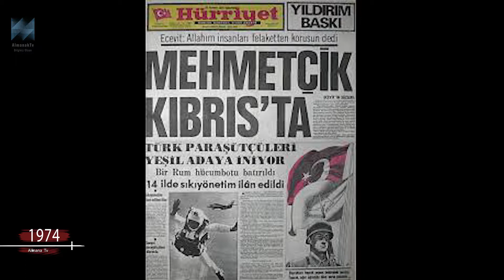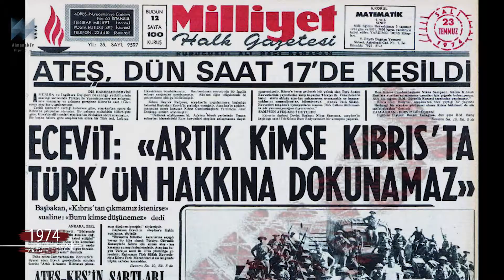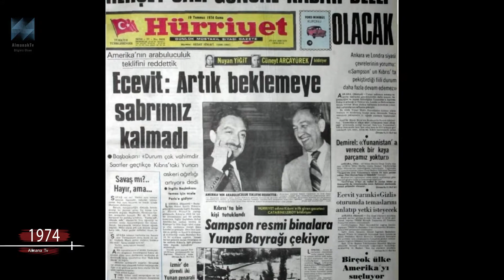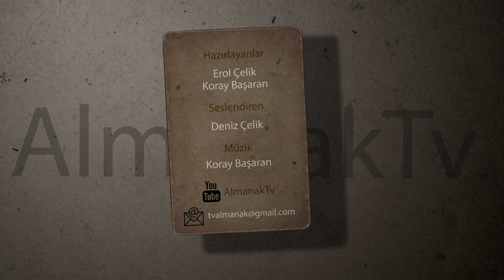Almanak 1974 – 1974 yılında neler oldu?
5 Ocak 1974  : Peru'nun başkenti Lima'da oluşan depremde 6 kişi öldü ve yüzlerce ev hasar gördü.6 Ocak, 1974 : Türk Hava Yolları'nın Van adlı yolcu uçağı İzmir Cumaovası Havaalanı'nda pistin100 metre uzağında yere çakıldı; 63 kişi öldü 1 Subat, 1974 : São Paulo'da (Brezilya) 25 katlı bir işyerinde yangın çıktı: 189 kişi öldü, 293 kişi yaralandı.
2 Subat, 1974 : F-16 Savaşan Şahin'ler ABD'de ilk uçuşunu yaptı.
7 Subat, 7 : Grenada, İngiltere'den bağımsızlığını kazandı.
8 Subat, 8 : Amerikan uzay istasyonu Skylab uzayda 84 gün geçirdikten sonra dünyaya döndü
18 Subat, 18 : Kiss müzik grubu kendi adlarını taşıyan ilk albümlerini yayımladılar
3 Mart 1974 : Türk Hava Yolları'nın DC-10 tipi Ankara yolcu uçağı, arka bagaj kapısının kopması sonucu Paris'te Orly Havaalanı yakınlarında ormana düştü O güne kadar dünya sivil havacılık tarihinde gerçekleşen en büyük kazada 346 yolcu ve mürettabat öldü Uçağın yapımcısı Amerikan Douglas firması hatayı kabul ederek, tüm DC-10 tipi uçaklarını kontrole aldı.
18 Mart 1974 : Pakistan'ın devrik başkanı Zülfikar Ali Bhutto, muhaliflerinden birine suikast düzenlettiği gerekçesiyle ölüm cezasına çarptırıldı.
12 Mayis 1974 : Erzurum'un Oltu ilçesinde bir linyit ocağında grizu patlaması oldu; 10 işçi öldü.
15 Mayis, 15 : Cumhurbaşkanı Fahri Korutürk Gazeteci Hasan Tahsin adına İzmir Konak Meydanı'na dikilen İlk Kurşun Anıtını açtı.
24 Mayis 1974 : Duke Ellington, Caz efsanesi (d. 1899)
5 Temmuz 1974 : Bakanlar Kurulu Türkiye'de haşhaş ekimi yasağını kaldırdı. 7 ilde haşhaş ekimi yapılabilecek. Karar Amerika Birleşik Devletleri'nin tepkisine yol açtı. Başbakan Bülent Ecevit "Nerede ne ekeceğimize kimse karışamaz" dedi.
16 Temmuz 1974 : Türkiye, Kıbrıs'taki darbeye karşılık, İngiltere'ye iki garantör devlet olarak Kıbrıs'a müdahale önerdi. Londra'ya giden Başbakan Bülent Ecevit'in, İngiltere Başbakanı Wilson'a yaptığı öneri, kabul görmedi. Cumhurbaşkanı Fahri Korutürk, Meclisi olağanüstü toplantıya çağırdı.
17 Temmuz 1974 : Bülent Ecevit, İngiltere'ye gitti. İngiltere Başbakanı Wilson'a ortak müdahale teklifinde bulundu ve İngiliz üslerinden TSK'nın yararlanabilmesi isteğini sundu. Wilson bunları reddetti.
18 Temmuz 1974 : ABD Dışişleri Bakanı Henry Kissinger’in yardımcısı Sisco Londra'ya gelerek Bülent Ecevit ile görüştü. Müdahaleden vazgeçmesi için Ecevit’in şartlarını öğrendi ve bunları Yunanlılar ile görüşmek üzere Atina’ya hareket etti.
18 Temmuz 1974 : Kıbrıs'ta Türkiye ve Rum kesimlerini ayıran Yeşil Hat'ta hava gerginleşti. TBMM, olağanüstü toplantısında, Kıbrıs'ta darbeyle ortaya çıkan durumu görüştü. ABD Dışişleri Bakanı Henry Kissinger'in özel temsilcisi Joseph Sisco Ankara'ya geldi. Sisco'nun Atina nezdindeki girişimlerinden sonuç alınamayacağı anlaşıldı. Bunun üzerine Türk Deniz Kuvvetleri'ne ait bir filo, 19 Temmuz'da çıkarma gemileriyle Akdeniz'e açıldı.
19 Temmuz 1974 : Türk Deniz Kuvvetleri'ne ait bir filo, çıkarma gemileriyle Akdeniz'e açıldı. Bu arada Yunan Cuntası, Bülent Ecevit'in tüm önerilerini reddetti.
20 Temmuz 1974 : ''Kıbrıs Barış Harekatı'' başladı. Türk Silahlı Kuvvetleri'ne bağlı hava, deniz ve kara birlikleri, Kıbrıs'a indirme ve çıkarma yaptı, belirli hedeflere doğru ilerledi. Girne'den Lefkoşa'ya kadar uzanan yolu tamamen kontrol altına aldı. Rum ulusal muhafızlarının Lefkoşa'daki üsleri bombalandı. Türk birlikleri Yeşil Hat'a dayandı.
20 Temmuz 1974 : Kıbrıs Barış Harekatı: Türk Silahlı Kuvvetleri'nin Garanti Anlaşması'nın III. maddesine istinaden gerçekleştirdiği askerî harekâtın başlangıcı.
20 Temmuz 1974 : Sabah saat 01.45'te Sisco, T.C. Başbakanlığı'na geldi.
20 Temmuz 1974 : Türk Silahlı Kuvvetleri Kıbrıs'a hava indirme ve çıkarma harekatına başladı. Başbakan Bülent Ecevit, "Biz aslında savaş için değil, barış için ve yalnız Türklere değil, Rumlara da barış götürmek için adaya gidiyoruz" dedi.
21 Temmuz 1974 : Türk jet uçakları Yunan gemisinin Baf'a personel ve malzeme götürdüğünü tespit ederek, dönmeleri için ihtarda bulundu. Yunan gemileri deniz ve havadan yapılan ihtara uymayarak, Türk donanmasına ateş etti. Kocatepe Muhribi, yanlışlıkla Türk uçaklarınca batırıldı.
22 Temmuz 1974 : ABD ve İngiltere dışişleri bakanlıkları yetkilileri aracılığıyla, Türkiye ile Yunanistan arasında ateşkes anlaşmasına varıldı. Yunan cuntasının Kıbrıs'ta işbaşına getirdiği Nikos Sampson, cumhurbaşkanlığından istifa etti.
22 Temmuz 1974 : İkinci çıkartma birliği olan 39. Tümen adaya çıktı ve havadan inmiş olan birlikle birleşti. 17.00’de ateşkes ilan edildi. Türk birlikleri, Laptat-Girne-Lefkoşa üçgeni içerisinde Cenevre Görüşmeleri’nin sonucunu beklemeye başladı.
22 Temmuz 1974 : İkinci çıkartma birliği olan 39. Tümen, Kıbrıs'a çıktı ve havadan inmiş olan birlikle birleşti. Saat 17:00’de ateşkes ilan edildi. Türk birlikleri, Laptat-Girne-Lefkoşa üçgeni içerisinde Cenevre Görüşmeleri’nin sonucunu beklemeye başladı
22 Temmuz 1974 : Türkiye Birleşmiş Milletler'in Kıbrıs için yaptığı ateşkes çağrısını kabul etti.